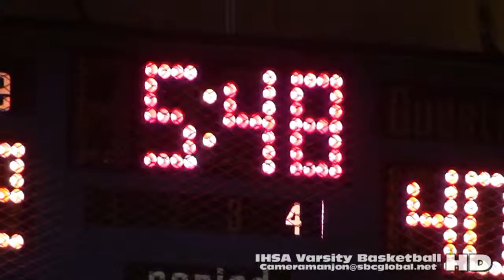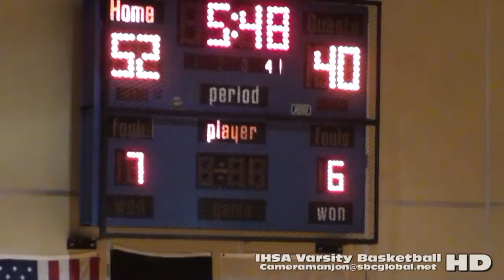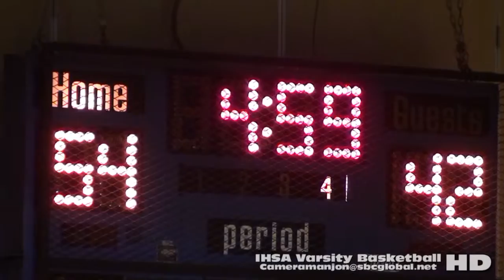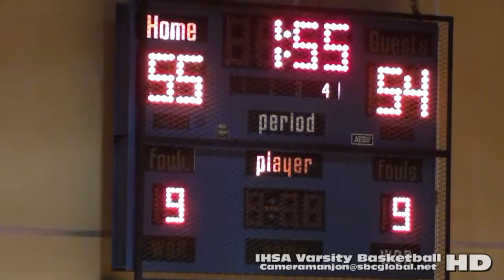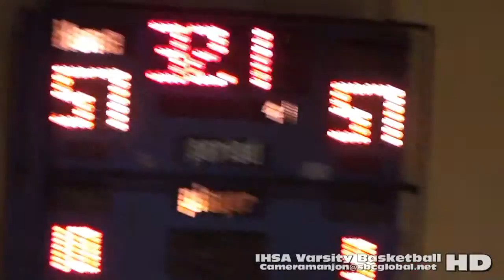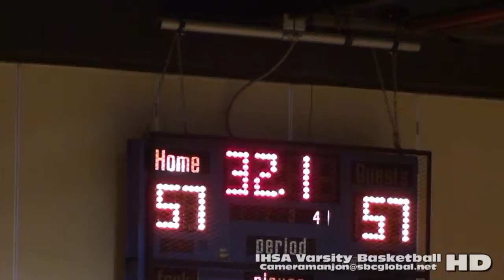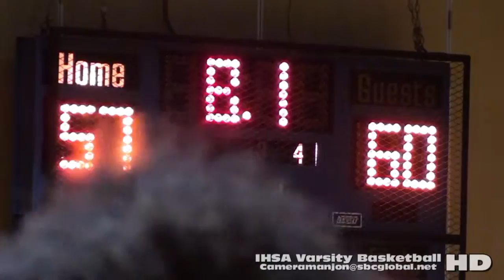* * [4] Kenwood Broncos@Curie Condors Varsity Basketball4 '16 Cameramanjon/CPS Sports/Chicago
Kenwood@Curie Bball4a (1-5-16) Raw